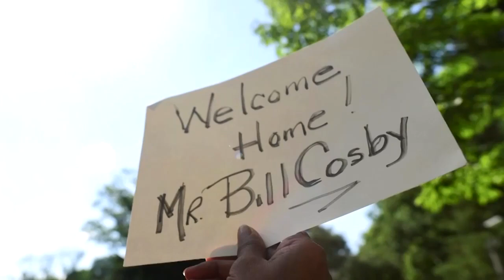Bill Cosby wegen sexuellen Missbrauchs schuldig gesprochen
Der ehemalige US-Komiker Bill Cosby wurde schuldig gesprochen, in den Siebzigerjahren eine damals 16-Jährige sexuell missbraucht zu haben. Der Ex-Comedian muss eine Geldstrafe zahlen.

Bildrechte Thumbnail: Rachel Wisniewski/Reuters